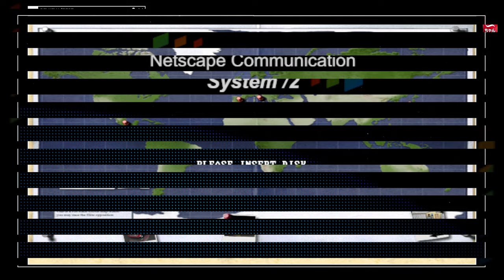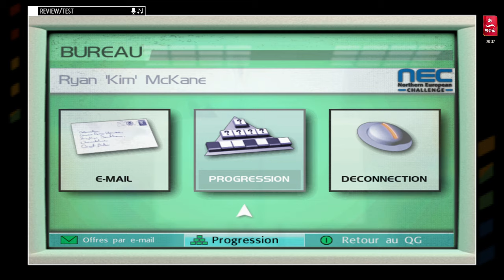Toca Race Driver (PS2) III American series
Le championnat "USA" à bord de la Eagle Talon.
(Désolé pour le bruit de fond ça sera corrigé pour la suite ^^)